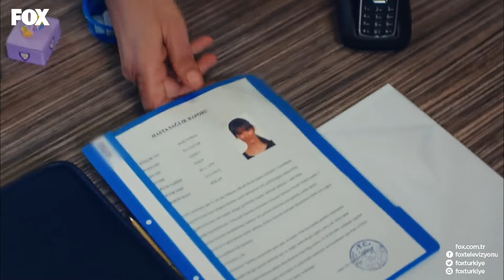المدرسة إيلا في مصيبة - الحب الأول 4N1K (مدبلجة بالعربية)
المدرسة إيلا في مصيبة - هناك شكوى بحقكم

الحب الأول 4N1K (مدبلجة بالعربية)

الإنتاج: FABRiKA YAPIM